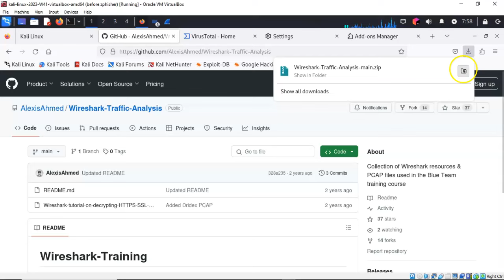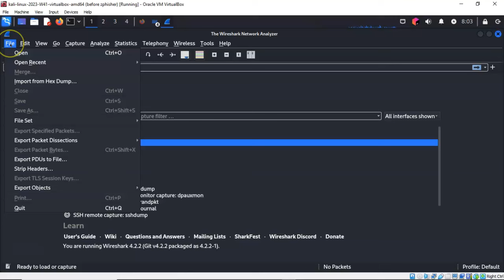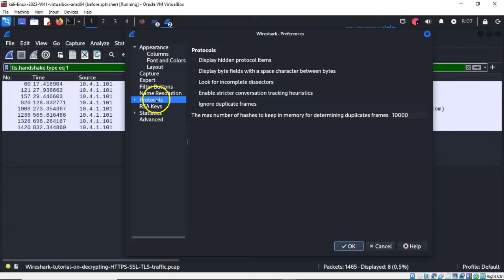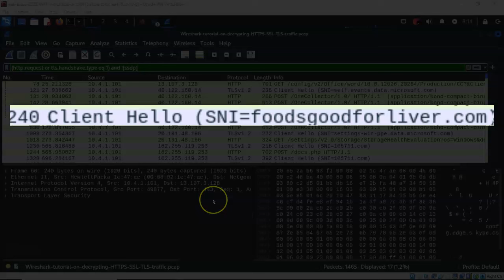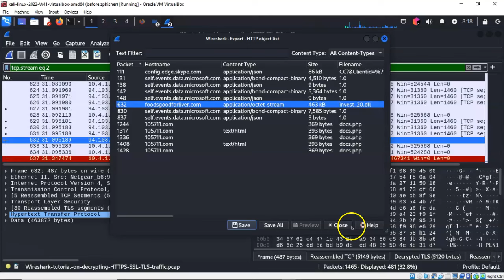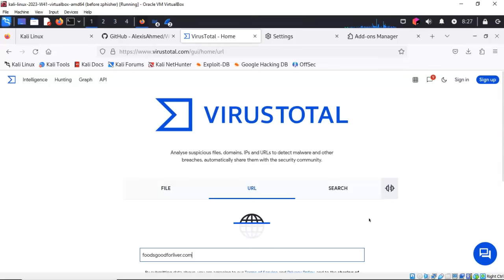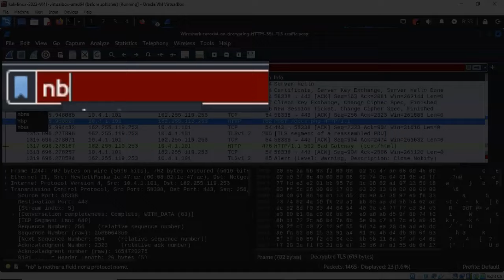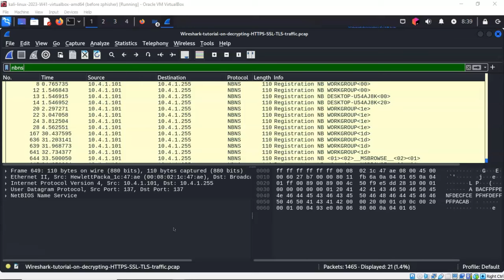Forensic Analysis of Malware Using Wireshark